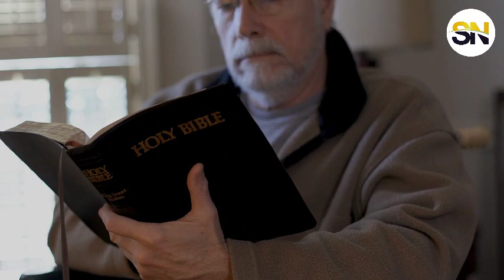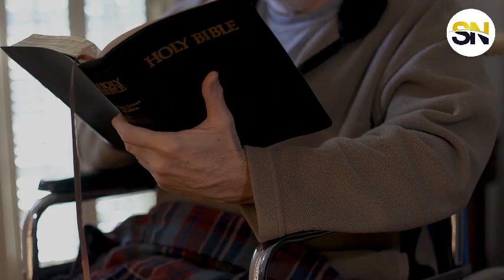LISTEN TO THIS SECRET BEFORE YOU START ANY FASTING || APOSTLE JOSHUA SELMAN